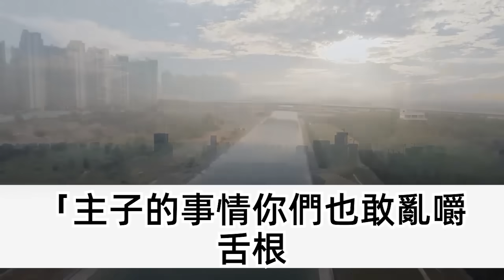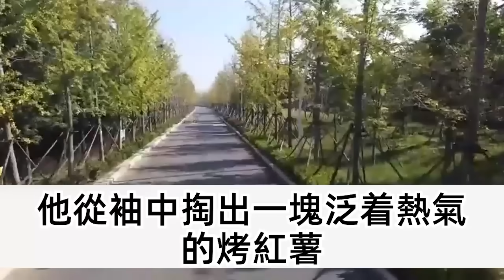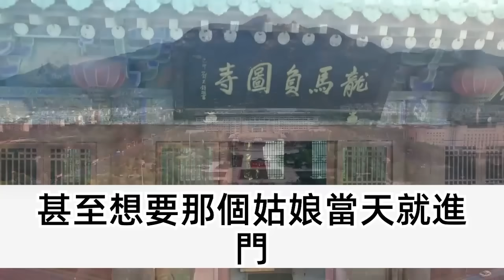葉家二少爺活不了幾天了，我這個啞巴被送進去沖喜，新婚夜 他吊著一口氣叫我跑，你才十五歲我不是畜生別陪葬，下一秒我被逼開口 你長命百歲，因為言靈開口 願望必成真